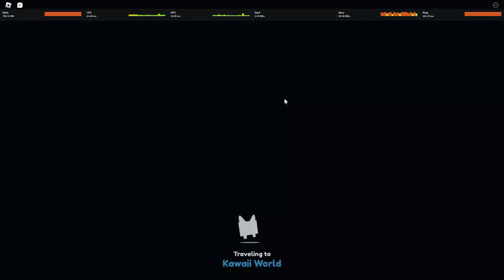HOW TO GET FREE HUGE IN PET SIMULATOR X! (Expectation Vs Reality)..